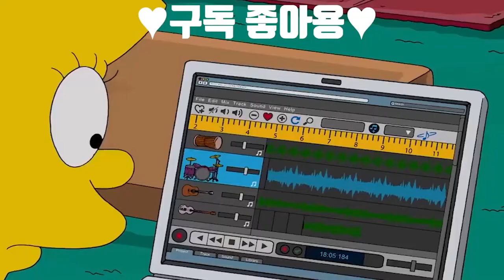심슨 좀비들에게 둘러싸인 심슨가족